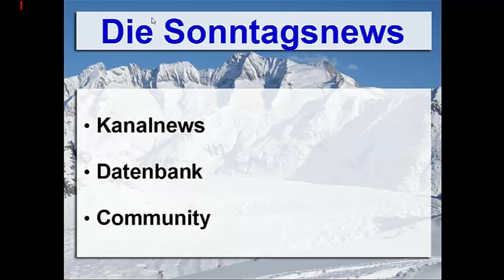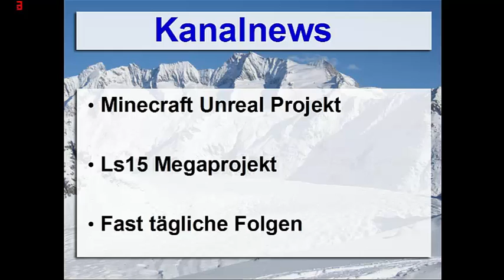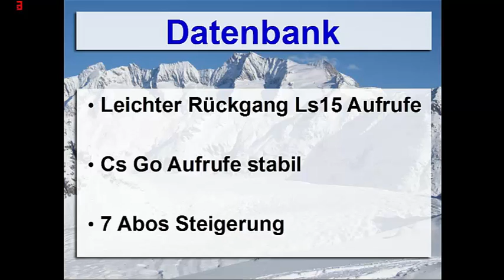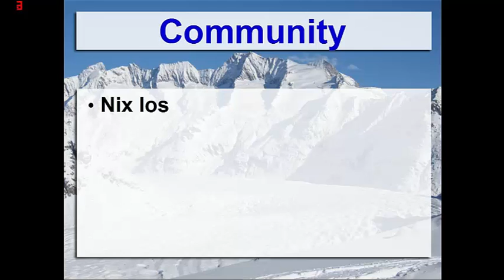Der Sonntag mit Chris Lp//die Sonntagsnews//#004 [German/HD]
zu einer weiteren Folge die Sonntagsnews von meinem Kanal.
Wenn ihr Community Fragen habt dann schreibt sie doch in die Kommentare.
Chris Lp